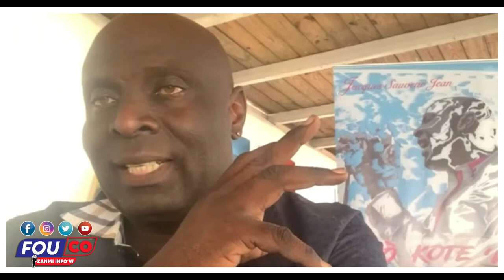Ay Fout Senatè Jakito deklare oligak yo lagè Ak misyon Ayiti paka pa delivre / Fouco